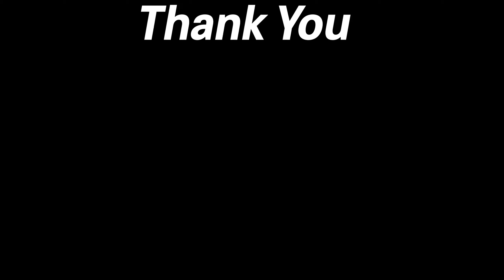the JAK-12 is the NEW Best Shotgun in Search & Destroy (Modern Warfare)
What's up Breadwinners, HummusThunder here and today, we got some JAK-12 or AA12 gameplay, using this brand new shotgun equipped with Dragons Breath rounds. This Jak12 is equipped with is a serious gamechanger and will most likely catch a nerf. I hope you guys enjoy this JAK 12 video and benefit from this best class setup, regardless if you use it in Search and Destroy or not. Class setup will be down below.

JAK12 Class Setup:
Dragons Breath
5mW Laser
Stippled Grip Tape
Marauder Suppressor
Last Barrel (BIG Barrel lol i forgot the name of it)

Specialist:
Double Time
Ghost
Amped